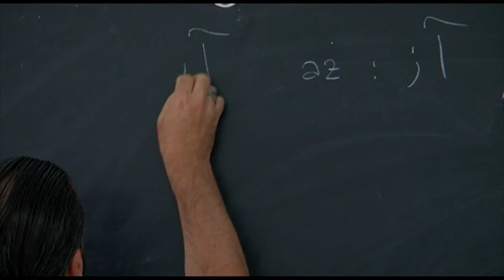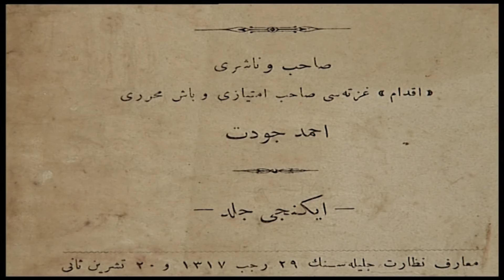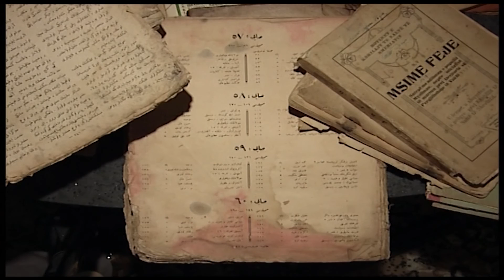SI PO MESOHET OSMANISHTJA,23 TE RINJ SHQIPTARE DO TE STUDIOJNE ARKIVAT SHQIPTARE DHE TURKE LAJM